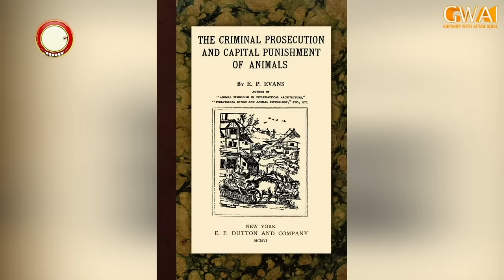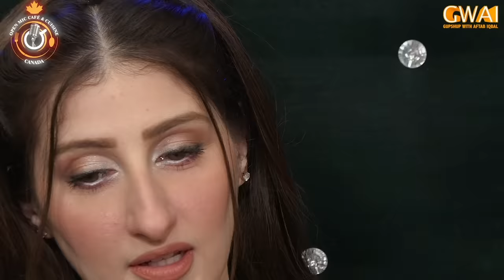Khabarhar with Aftab Iqbal | 26 May 2023 | Episode 282 | GWAI